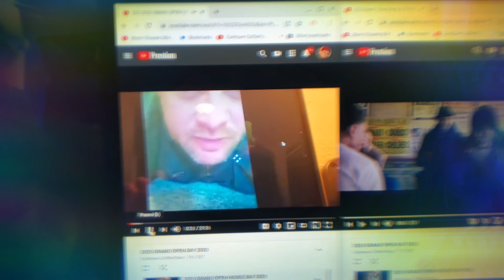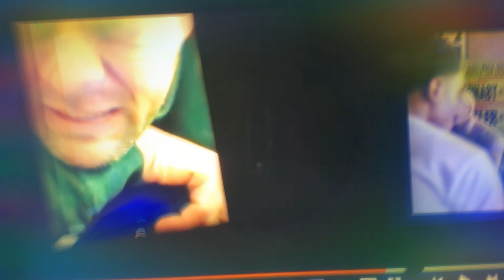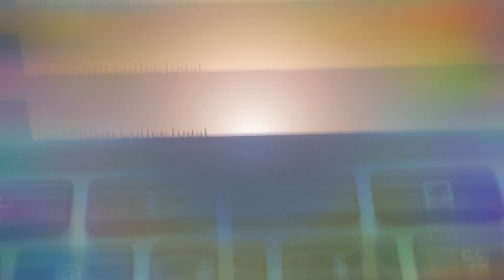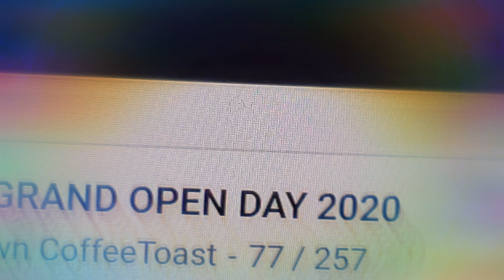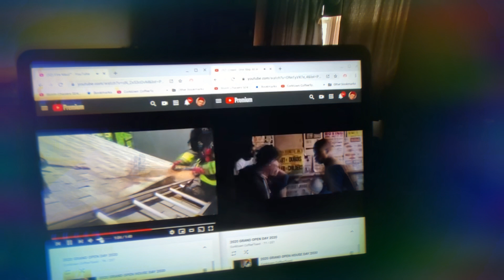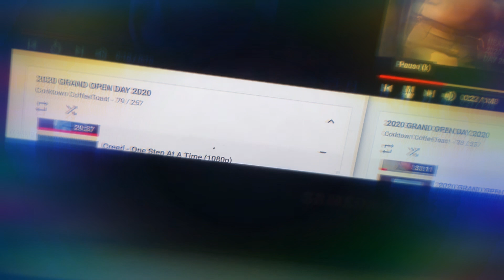2020 GRAND OPEN DAY 2020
1step1punch1round1fm1hotdog